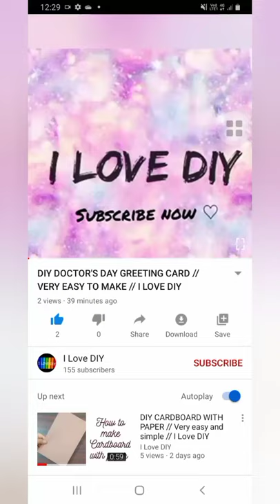How to make perfume //ILoveDIY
Hello all My Beautiful viewers 🥰